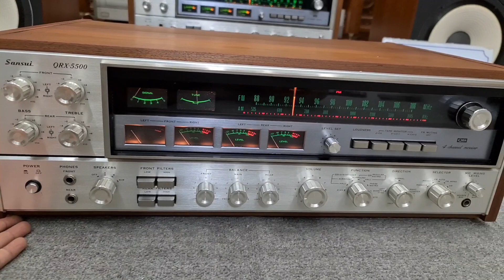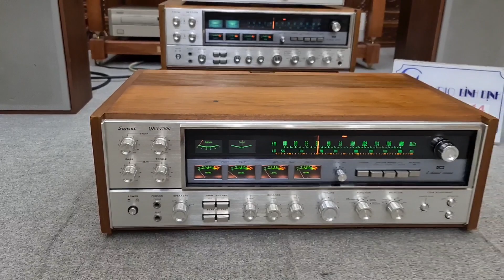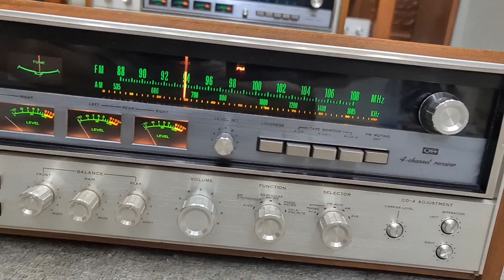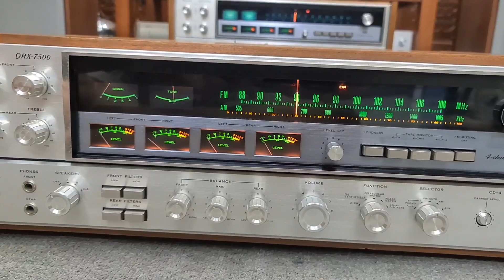KHỦNG LONG Bạo Chúa 🔈SANSUI QRX 5500- QRX 7500 . Mời Các Bác Nha NGHE HAY NGẮM PHÊ 🥳🥳🥳